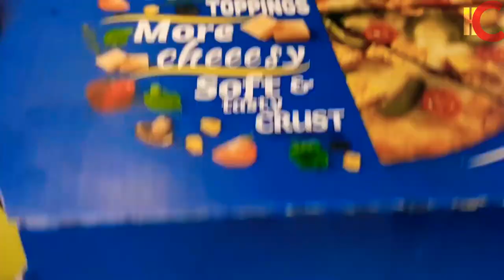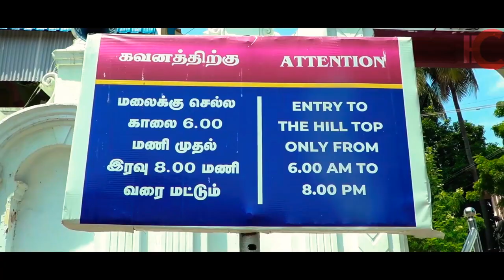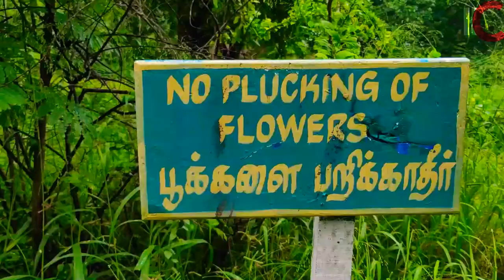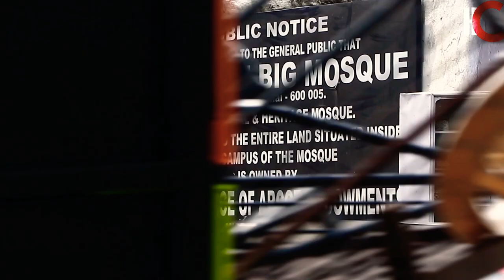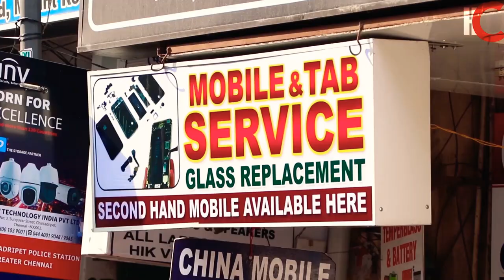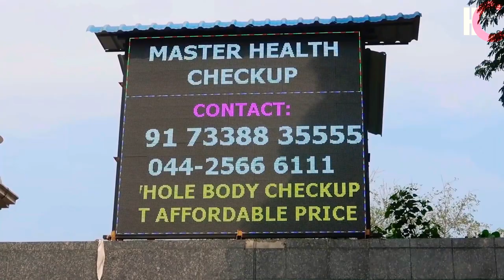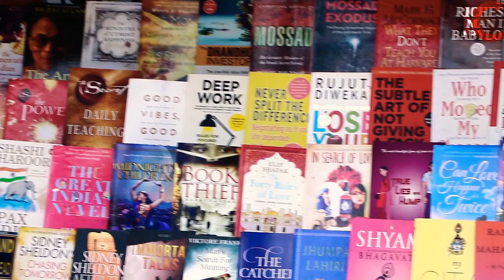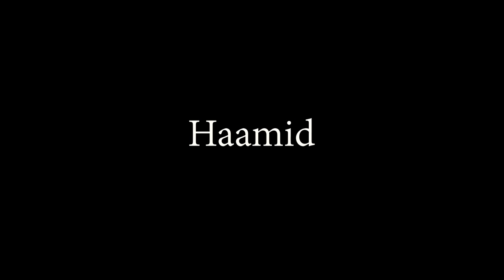500 "Rubavil oru naal"(MADRAS)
Do support
Sorry for some  flaws and logical mistakes
Actually this is our college project with whole rights and permission of our team this has been uploaded and also
Each person in our team has worked so hard on set locations and also on script and idealogy
And also special thanks to madhusudhan who gave an idea about editing
Your support is my learning!!!
Screenplay
Anchor
Edits
"Haamid"
Cinematography
Focus&frames
"AkashRam"